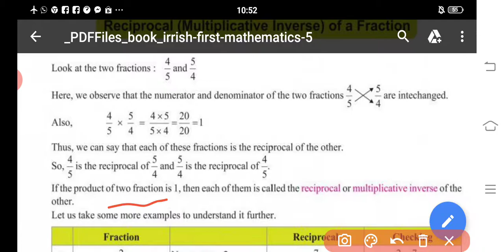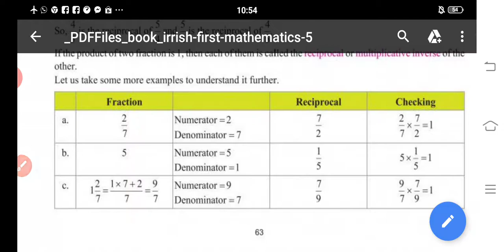5 std Maths unit:5 Fraction Ex 5F